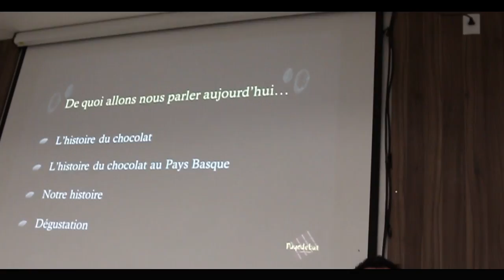Christopher Puyodebat, especialista francês em chocolate, capacita professores do Senai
O workshop “Missão Especialista Internacional em Chocolates” é direcionado aos instrutores da área de alimentos do Senai-DF e a empresários do setor.